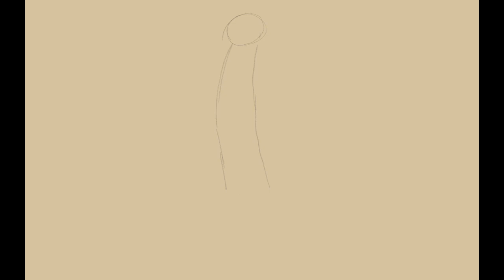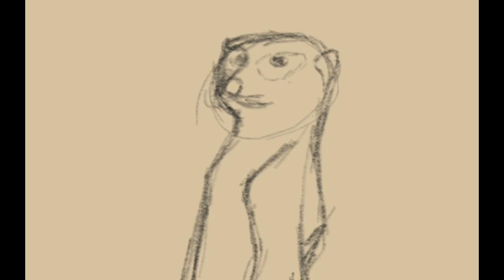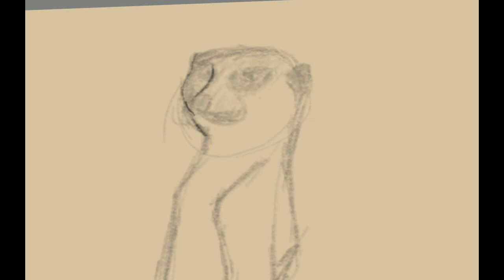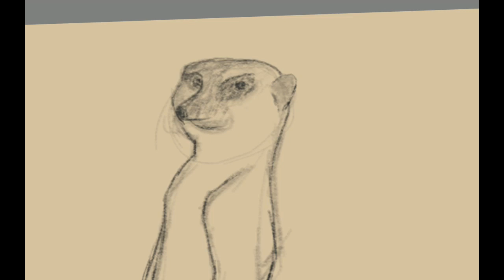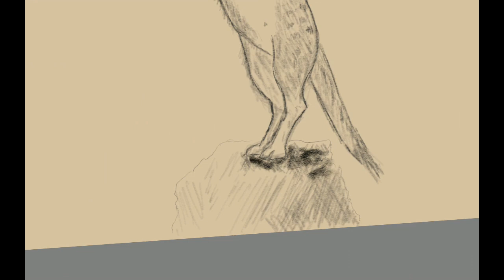Drawing a meerkat - time lapse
In this video I sketched a meerkat that I saw in Rome, Italy, in the zoo.
I did not go into too many details here, mainly focused on the forms and proportions.

I used my Samsung Galaxy Tab S4 with Autodesk Sketchbook.

The music is YouTube CC music.